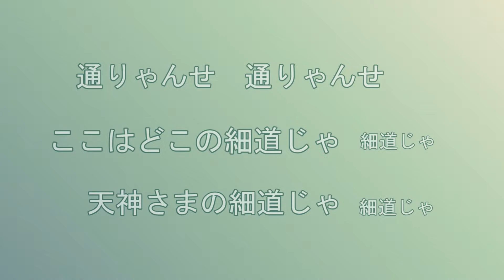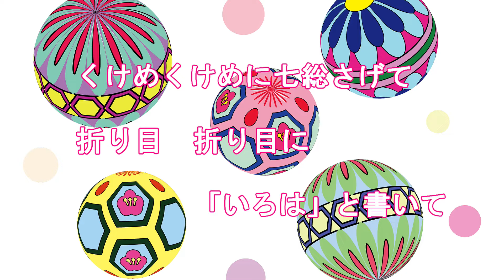「通りゃんせ＆てまり唄」泉鏡花・天守物語より 歌：スウィートシンガーあい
泉鏡花・天守物語の舞台における挿入歌です。非常に深いリバーブは、この作品の舞台効果の為です。